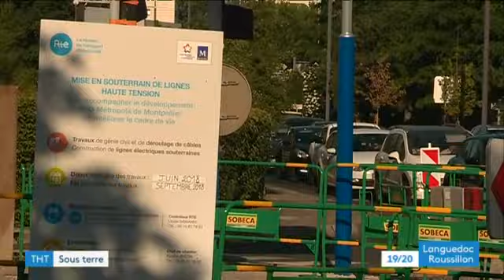travaux ligne à haute tension Montpellier